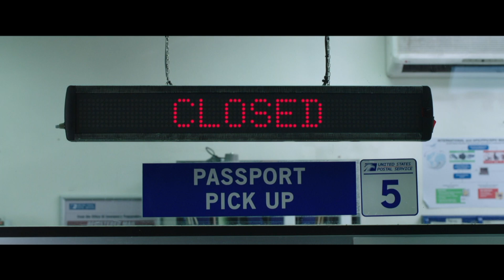First Look: SPIDER-MAN: Far From Home trailer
Peter Parker returns in Spider-Man™: Far From Home, the next chapter of the Spider-Man™: Homecoming series! Our friendly neighborhood Super Hero decides to join his best friends Ned, MJ, and the rest of the gang on a European vacation. However, Peter's plan to leave super heroics behind for a few weeks are quickly scrapped when he begrudgingly agrees to help Nick Fury uncover the mystery of several elemental creature attacks, creating havoc across the continent!

Find more news for movies, comic books, toys, cosplay and more on our